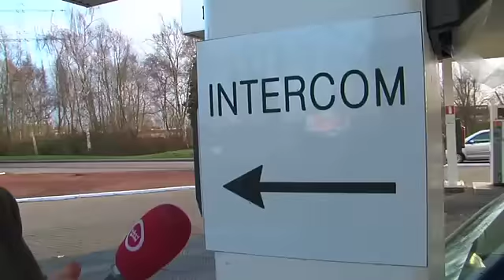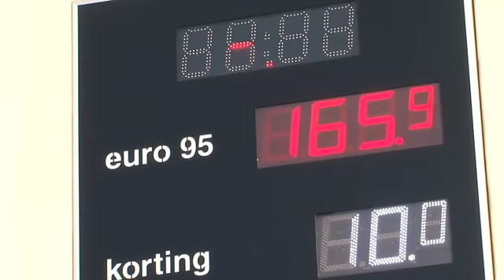BENZINETANKEND NEDERLAND = BOOS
Historische dag vandaag. U was zwaar de sjaak bij de pomp. Nog nooit vroegen de malafide (koninklijke) oliekartels ZO VEEL van de Nederlandse burger voor een litertje peut voor de Astra van de gewone man, de Suzuki van het Swift-meisje en de Z van de vrije jonguh in ze BMW. Tijd voor actie. GeenStijl, home of the hardwerkende Nederlander, organiseert een petitie 2.0. Niks nietszeggende handtekeningen. Niks geen stomme sociaalmediale platforms. FUCK IT. We geven het woord aan de boze man (m/v) in de tankstraat. En die mag zijn woede rechtstreeks richten aan die arrogante accijnsverslaafde zakkenvullers. In jullie faces MinPres &amp; JC. De Videoboodschap des Volks. Benzinetankend Nederland is B.O.O.S. (filmpje)